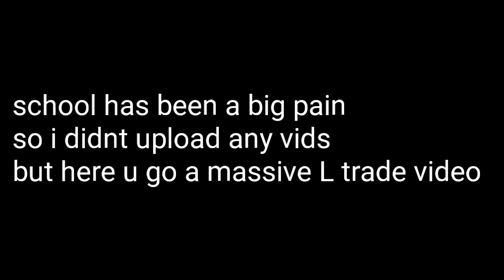Trading for the 1st BGS Plaque |Bubble Gum simulator| [Roblox]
it came out to be not such a big L i can ez flip it